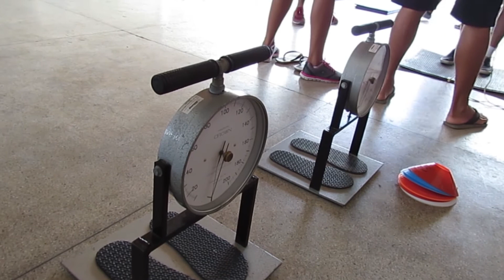Mova-se 2017 | Aracaju/SE pt.01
・Ticktock: @caique.ju

SEJA UM APOIADOR:

ou
NUBANK
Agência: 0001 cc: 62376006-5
Carlos Henrique S. J.

Vem para Rússia estudar, a passeio ou deseja tirar dúvidas sobre documentação. Contrate minha assessoria: